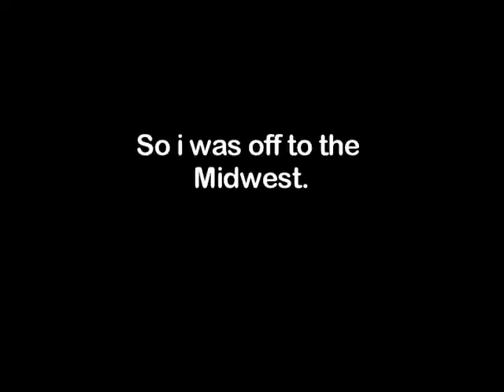Summer Vacation at Lake Owen (Unreleased 2004)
Lake Owen section from Summer Vacation by Lonnie Gallegos (Unreleased 2004)